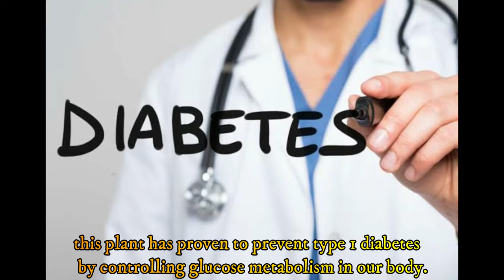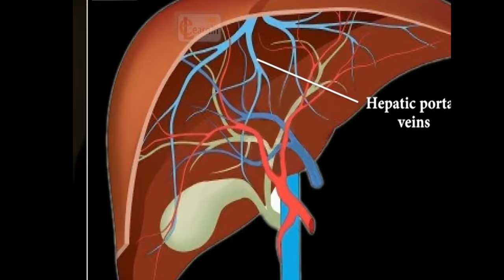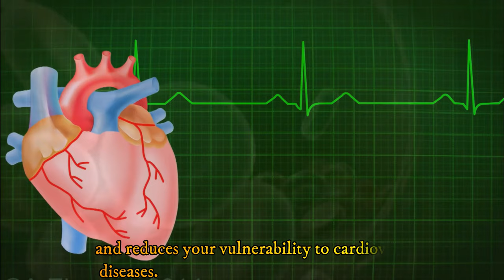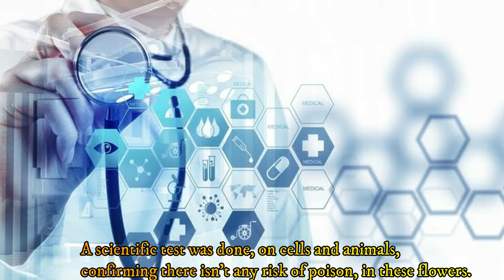BUTTERFLY PEA The Hidden truth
BUTTERFLY PEA The Hidden truth about

 In this video i will talk about facts about blue ternate and the hidden truth about this plant.
Is blue tea plant harmful?
 is butterfly pea poisnous?
 how to make safe blue tea?
 what is butterfly pea good for?
 is butterfly pea flower poisonous?
Is butterfly pea tea safe?
What is blue ternate?

RELATED CHANNEL
Ask Teacher Popong
Kaalaman
Archlight Media
Tinagalog
ClarkTV Facts
Jp Amazing Stories
Alamin Mo
LeonMata Tibi
Tinig PH
Bulalord
Gazebo
Madam Info
Kwentong Tagalog
Alam Mo Ba
IsportsZone
3B Hoops
Marvelous Facts
Win YT

Ivana Alawi
Kathryn Bernardo
Alex Gonzaga
Ja Mill
CongTV
BruskoBros
Emman Nimedez
Ranz Kyle
Niana Guerrero
Zeinab Harake
Akosi Dogie
Doc Willie Ong
Donnalyn Bartolome
Tukomi
Jelai Andres
XDJames
BITAG OFFICIAL
Viy Cortez
Michelle Dy
Trinidad Siblings
ESPN5
Keith Talens
Wil Dasovich
The Hungry Syrian Wanderer
junnieboy
Pamela Swing
LIVELOVEPARTY.TV
Viva Records
Brains techKnowlogy
Vice Ganda
The Gold Squad
vividplays channel
Andrea Brillantes
Eat Bulaga
Miniature Cusina

DOCUMENTARY CHANNEL
History
BBC Earth
National Geographic
Journeyman Pictures
DW Documentary
Russia Today Documentaries
Timeline
First Documentary
Free Documentary
Wild Animal Documentary
Documentaries News
Documentary Tube
HD Documentaries
NWO Documentary Channel
Ajvaughan3 Documentary Films